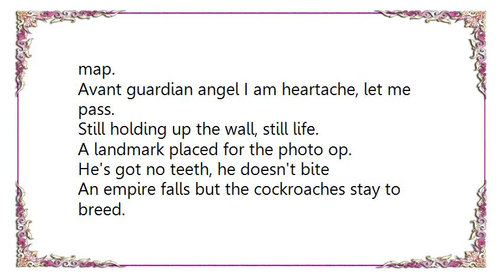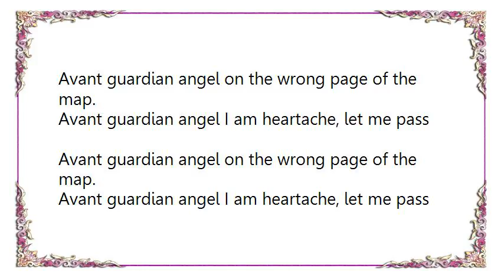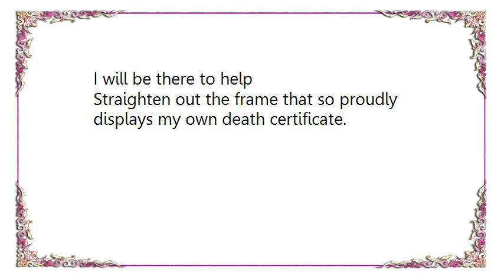Every Time I Die - Starve an Artist Cover Your Trash Lyrics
[Lyrics Every Time I Die - Starve an Artist Cover Your Trash]
[Lyrics Every Time I Die - She's My Rushmore]
Cut your broke lines, broke your headlights and waited for you at the stop sign. Disconnected iron lungs, insurance fires, our smothered young. Always the first one on the scene. A pyromantic midsummer nights dream.

Thank you lord:
1) For this oil slick.
2) For her car wreck.
3) For I'm lovesick.

Heaven sent us a redeemer, but Hell tried his resolve. And when you thought we were done for, I pulled through. While you rested your eyes in the drivers seat, I sat and watched you. Always the first one on the scene. A pyromantic midsummer nights dream. Trust me. We'll wait for it, pray for it, step on the brakes till we're over it, under it screaming like bombs for it. Oh dear me, I've done it again.

Thank you lord:
4) For the loaded gun.
5) For the bad aim.
6) For I'm lonesome.

God is smiling down on us, he shines his grace on everyone.

P.S. - The greatest lovers were murderers first.